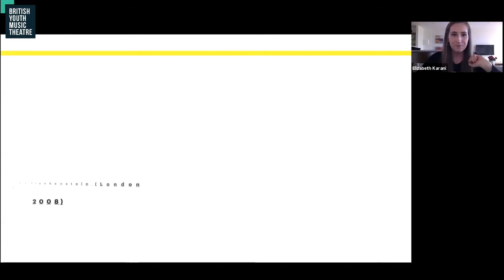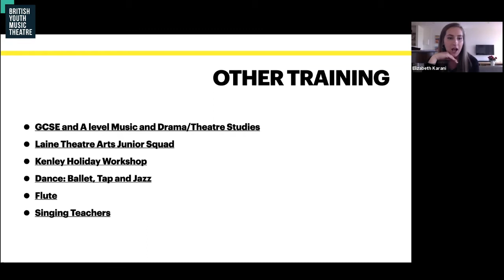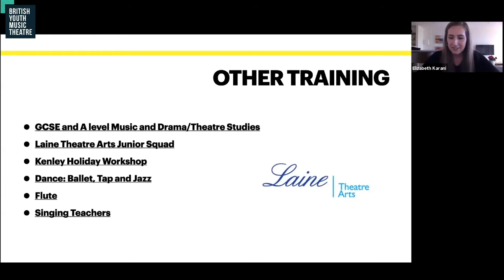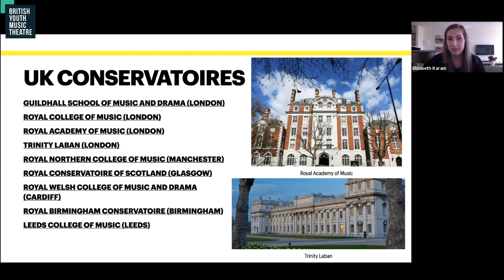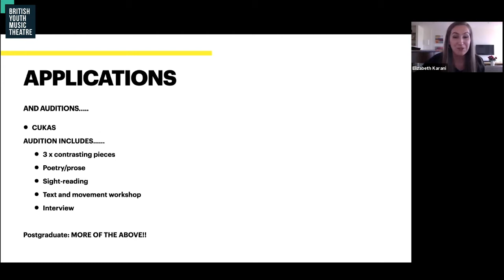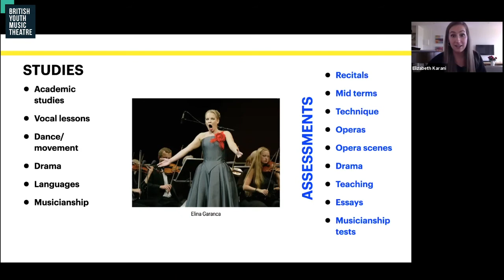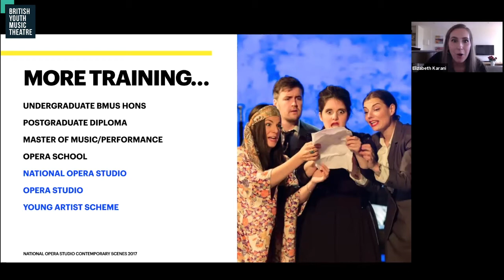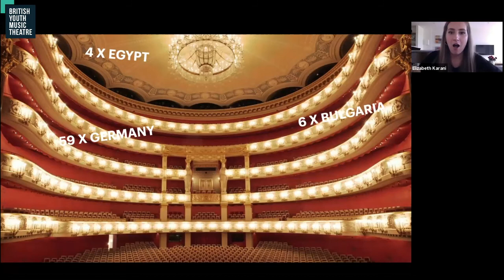BYMTalks #11 | Elizabeth Karani